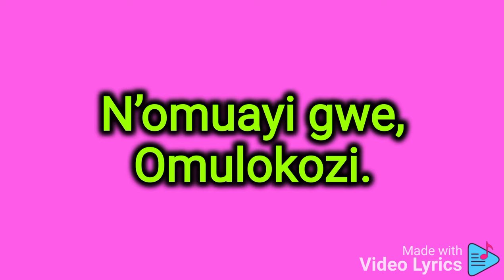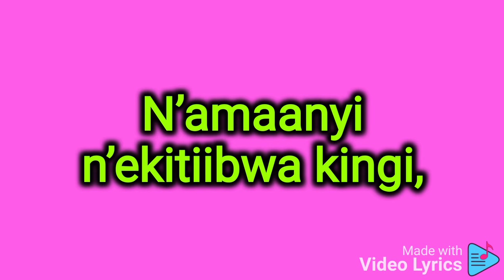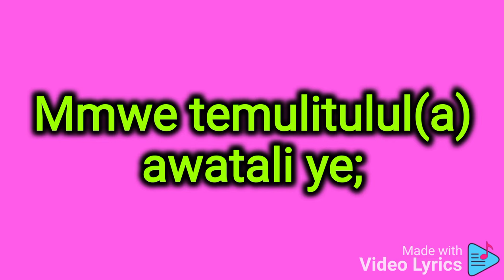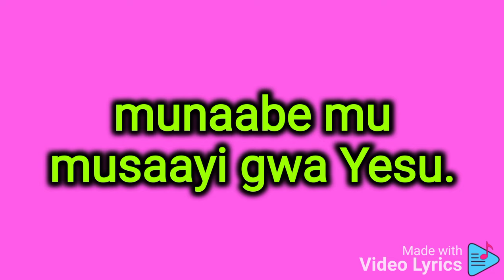Tewali munsi muno mulongofu- HD Video Lyrics ( Church of Uganda)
Tewali munsi muno mulongofu Hymn Lyrics  Made by Crispus Savia